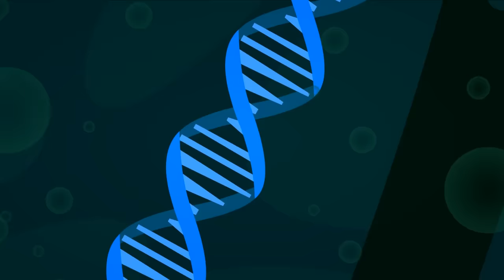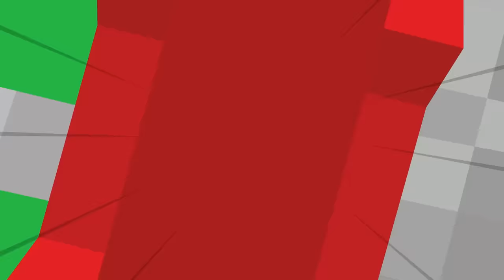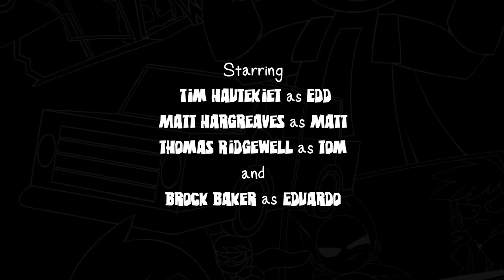Eddsworld - PowerEdd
With great power comes great irresponsibility!
Sound Design Assistance by Elliot Gough and Matt Hargreaves

Special thanks to Paul, Elliot, and Kenny.

A special thanks to the Eddsworld: Legacy donators who made the continuation of this show possible!